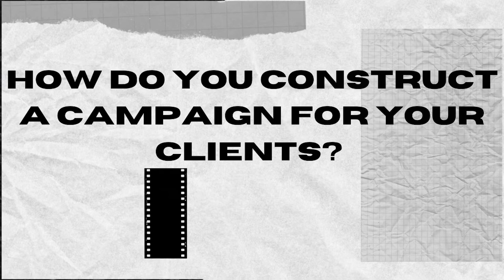Music Industry Profile - Tito Belis and Caroline Borolla